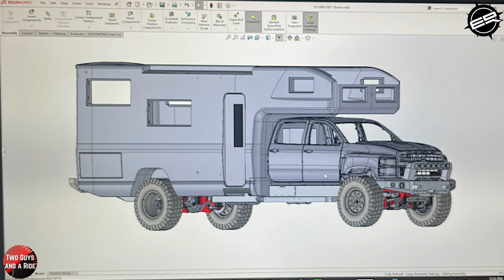Behind the Scenes at EarthRoamer: A Fascinating Factory Tour of Luxury Camper Production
Behind the Scenes at EarthRoamer: A Fascinating Factory Tour of Luxury Camper Production. As guests enter the factory, they are greeted by the sight of skilled technicians meticulously crafting each camper. The tour showcases various sections of the production line where visitors can observe the attention to detail that goes into every component. From the welding of the frame to the installation of cutting-edge solar panels, each step is performed with precision. Moving further along, the upholstery area displays custom furniture being tailored, offering a peek into the comfort that these campers promise. The final quality check station ensures that every vehicle meets the highest standards before it leaves the factory, ready to embark on new adventures. In another section, visitors watch the installation of advanced electronics that control everything from lighting to entertainment systems, demonstrating the integration of technology and convenience. The paint shop, a realm of creativity and care, showcases the application of durable and beautiful finishes that not only protect but also enhance the aesthetic appeal of each camper. As the tour concludes, guests discover the design studio where innovative ideas are born, a true testament to EarthRoamer’s commitment to constant evolution and excellence in luxury camper production.

01:57 EarthRoamer CEO Scot Allen
02:44 Customer Experience Manager - Zach
05:27 Engineering Dept
08:19 Chassis Dept
13:44 Woodworking Dept
20:14 Wood Finishing Dept
26:35 Metal Shop
29:05 Welding Dept
33:11 Upholstery Shop
39:38 Assembly Dept
47:53 Electrical Dept
49:58 Final Assembly Dept
52:36 Service Dept
58:04 Final Product
59:59 Overlanding

Special Thanks to: Scot, Dustin and Zach of EarthRoamer for the all access, exclusive Factory Tour!

EarthRoamer EarthRoamer 2022 EarthRoamer LTi EarthRoamer HD EarthRoamer 2023 EarthRoamer Camping EarthRoamer RV